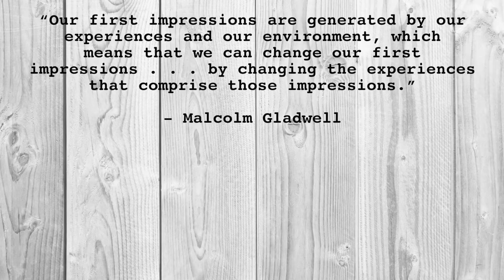What Is Biological Determinism?! Definition, Examples, Movements, Etc. | Biological Anthropology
What is biological determinism? In this weeks video, I will be breaking down and explaining exactly what biological determinism is, its flaws, and some of the social movements it inspired. Biological determinism has played a major role in the history of biological anthropology and is unfortunately a topic that continues to come up even today. I hope this video helps anyone who is wondering and let me know what else you want to see!